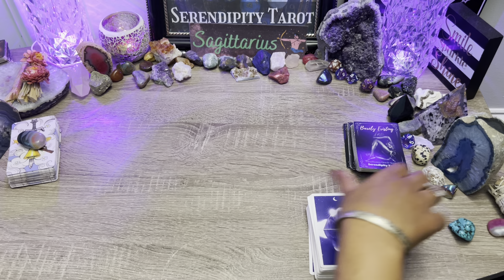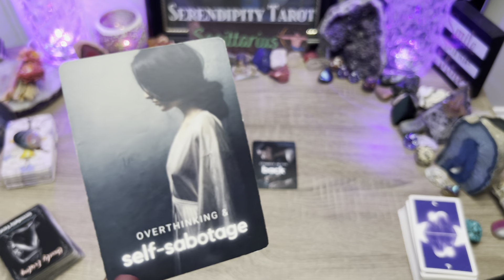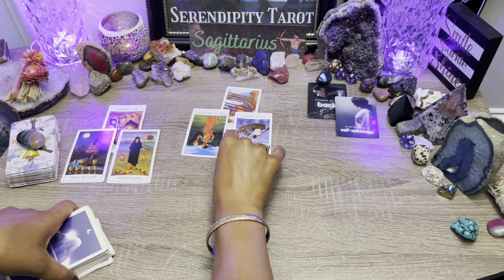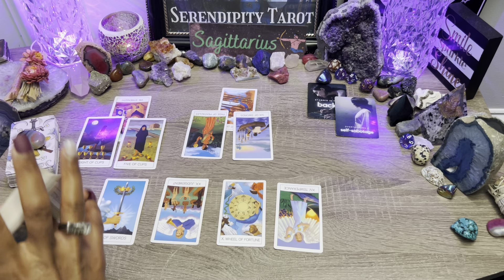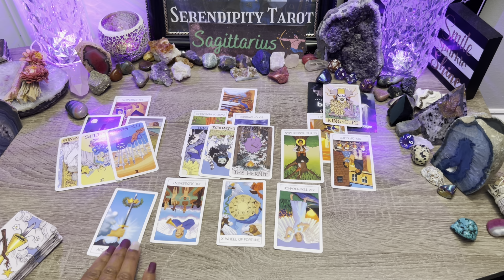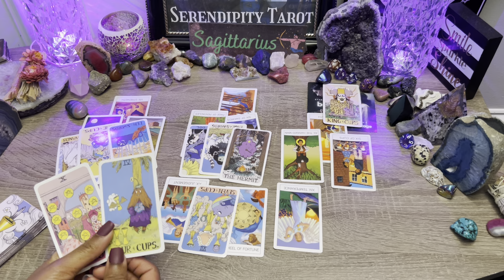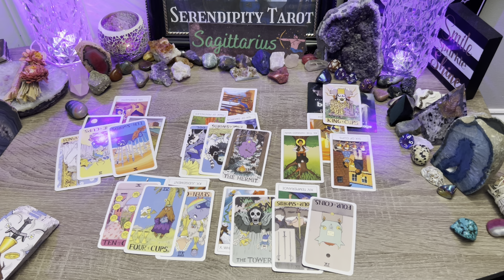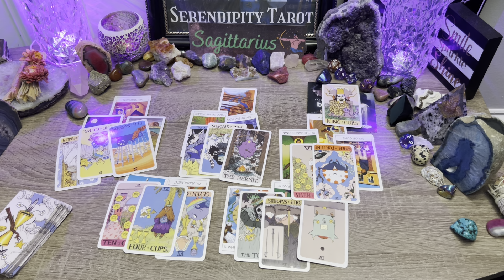SAGITTARIUS♐️ HIS AIN'T DEAD (DONE)❗STUCK & OVERTHINKING, BUT WILL MAKE A MOVE💥READY TO SPEAK TRUTH🌹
Serendipity's EASTER HOLIDAY Love Tarot Reading Special 💕💟